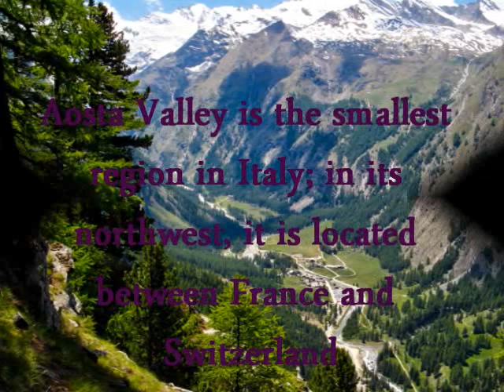Tourism in Italy and Italian Regions. Aosta Valley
Tourism in Italy and Italian Regions. Discovering the Aosta Valley in the Italian Alps